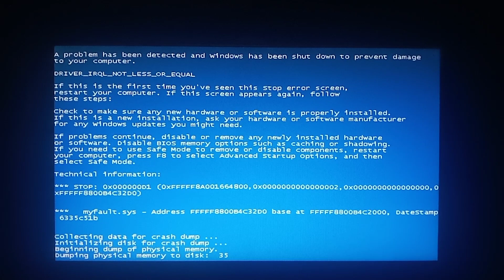Vodafone Egypt Has BSOD #2